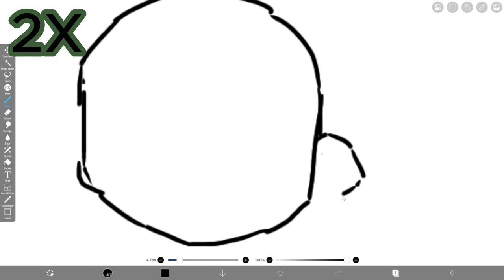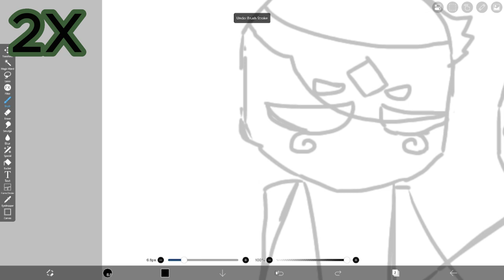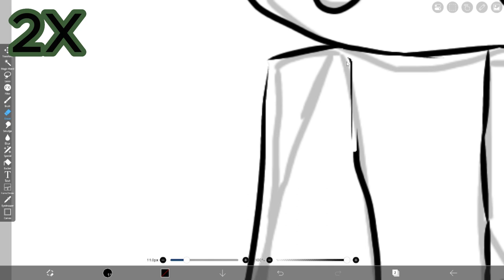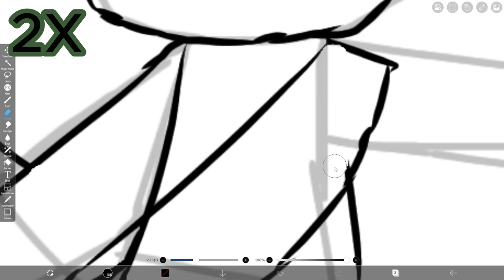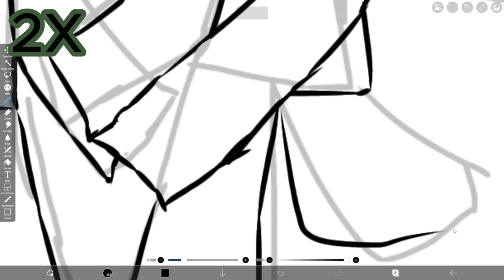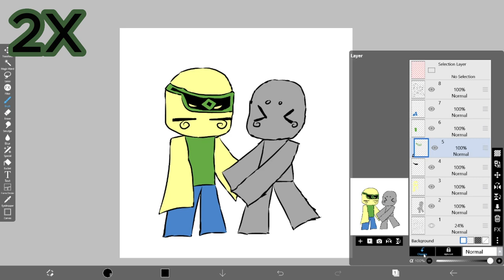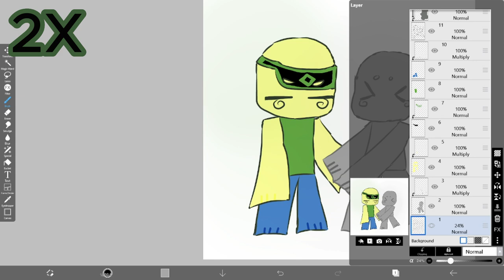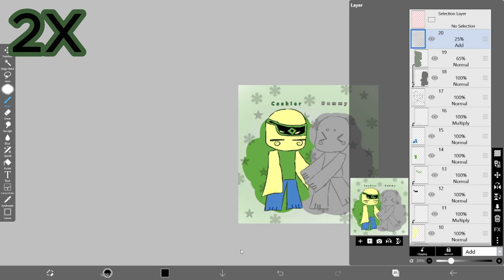Cashier and Dummy Drawing with a mouse | GASA4 | Speedpaint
🔥OPEN🔥

This sucks because I drew this in PC 💀

😳CHARACTERS USE😳
Cashier
Dummy